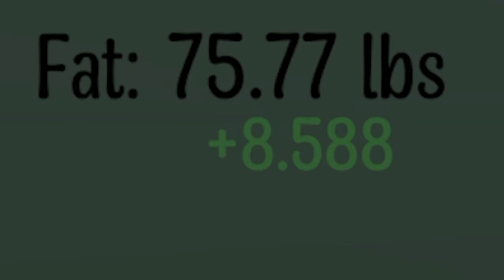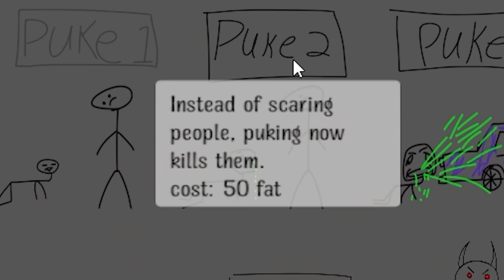1000 Pound Baby Eats Everything and Destroys the City! - Fat Baby Gameplay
1000 Pound baby eats everything and destroys the city in Fat Baby gameplay; a funny baby simulator game similar to Who's Your Daddy. Can SpyCakes grow his baby to 1000 pound then proceed to destroys everything from the house to even the city in Fat Baby Gameplay. This is Fat baby gameplay with funny moments!

About Fat Baby game

In Fat baby multiple babies battle it out to get as fat as they can by eating and destroying everything around them. Traverse around a destructible environment while trying to avoid danger. Use your fat to buy abilities and use your abilities to wreak havoc on everything in your path!